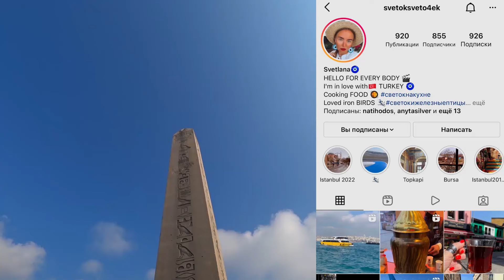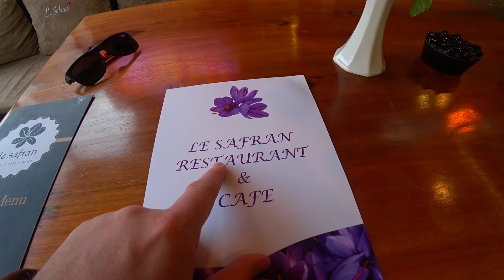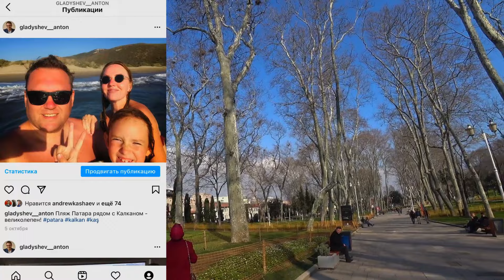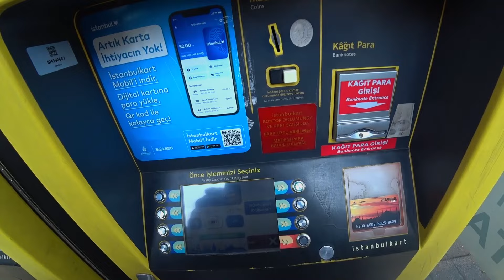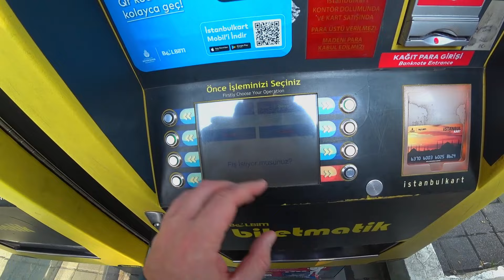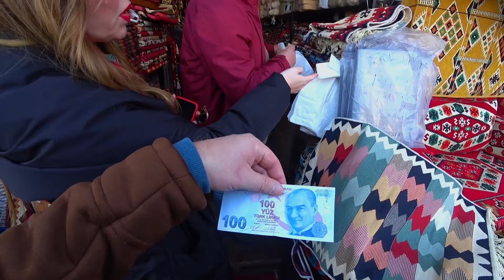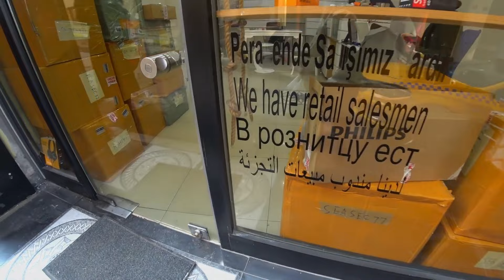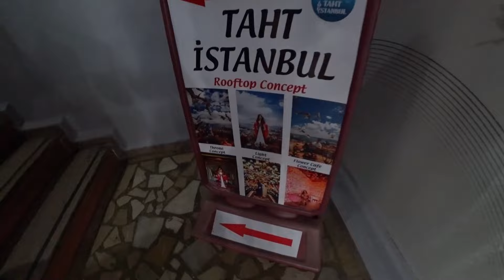СТАМБУЛ 2022. Там стекло! Секреты фотосессии "Великолепный век"